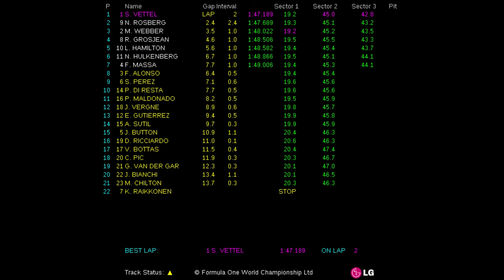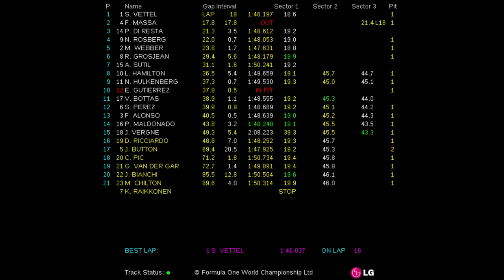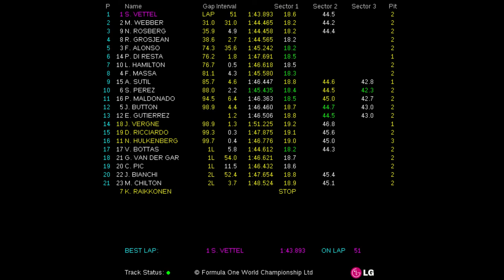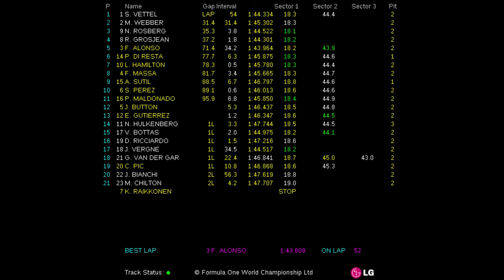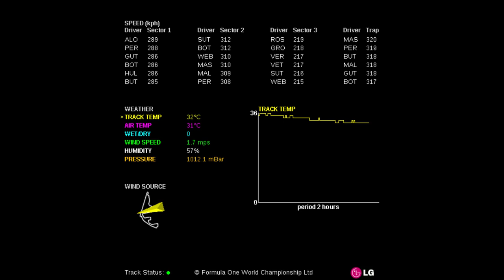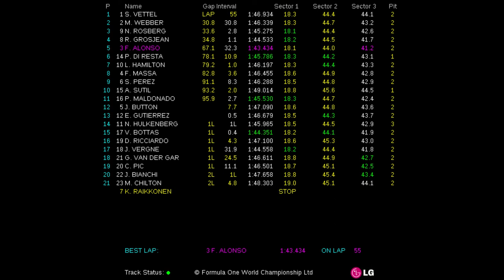2013 FORMULA 1 ETIHAD AIRWAYS ABU DHABI GRAND PRIX (01-03 Nov 2013) - Race Live Timming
Fórmula 1 (F1). Live Timing de la clasificación del Circuito de Abu Dabi (Gran Premio de Abu Dabi de Fórmula 1 2013).

Formula 1 (F1). Live Timing of the Abu Dhabi Circuit Qualifying (2013 Formula 1 Etihad Airways Abu Dhabi Grand Prix).